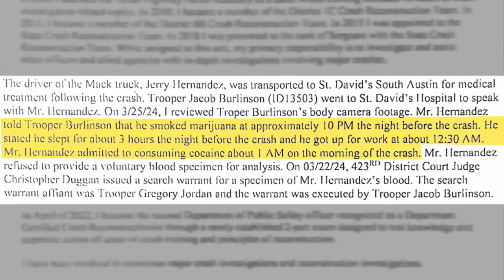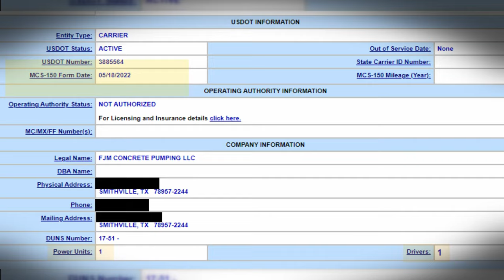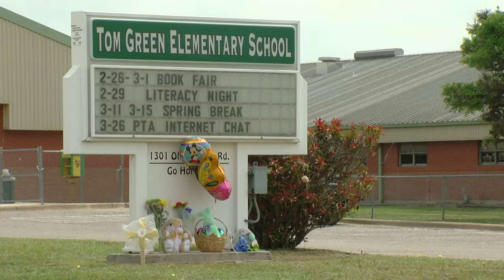Families seek millions after deadly Central Texas bus crash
Two more lawsuits have been filed against Jerry Hernandez, the driver of a concrete pump truck that crashed into a Hays CISD school bus in Bastrop County on March 22nd, 2024, bringing the total number of lawsuits to six, with plaintiffs seeking millions in damages from Hernandez, his employer FJM Concrete, and its CEO Frank Martinez.